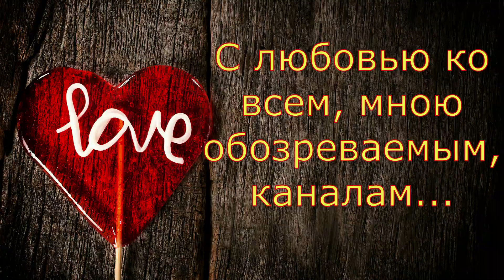Колесниковы/Не думают/Обзор влогов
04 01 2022 Kolesnikovy 1

 обзорно
не зазорно
обзор
обзор каналов
обзор влогов
обзорный канал
Колесниковы
Семья Колесниковых
Многодетные
Обзор влогов
Обзор канала
Обзор
Влог
Влоги
Подмосковье
Комментарии
колесниковы
семья колесниковых
7я колесниковых
обзор семья колесниковых
супруги
многодетные
многодетные колесниковы
халява
обзор колесниковы
подкаст
7-я колесниковых
колесниковы подмосковье
семья колесниковы обзор